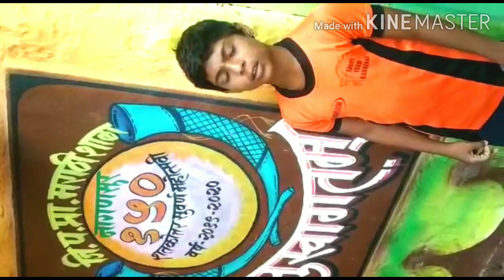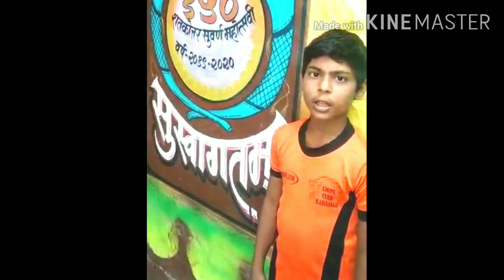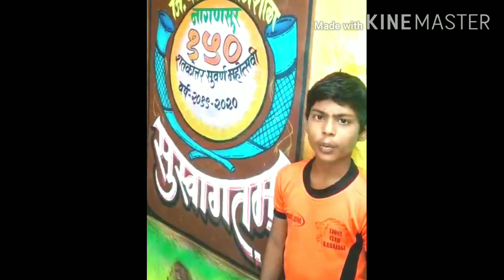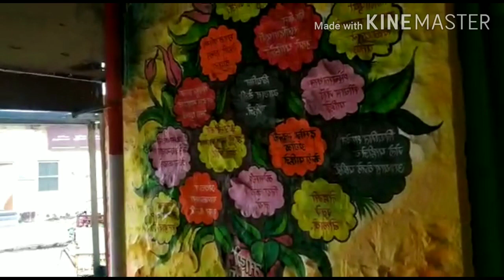लहानपण माझे ll maze lahanpan llभाषणllस्पर्धक :विनायक प्रदीप प्रचंडे ll स्पर्धक क्र.044 ll गट 5 वा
विषय  :  भाषण
      स्पर्धकाचे नाव :  विनायक प्रदीप प्रचंडे